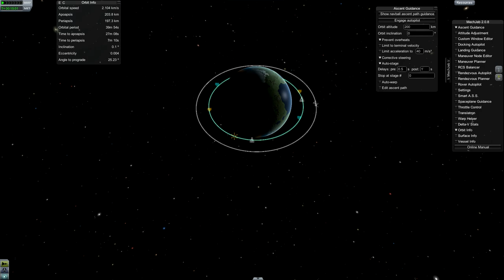Kerbal Space Program STS-200: International Space Station Build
Not sure whats going on with my mic. sorry for that.